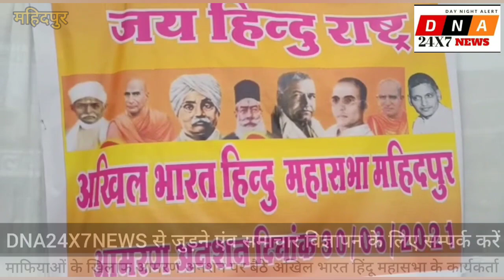माफियाओं के खिलाफ आमरण अनशन पर बैठे अखिल भारत हिंदू महासभा के कार्यकर्ता dna24x7news 9425096974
माफियाओं के खिलाफ आमरण अनशन पर बैठे अखिल भारत हिंदू महासभा के कार्यकर्ता